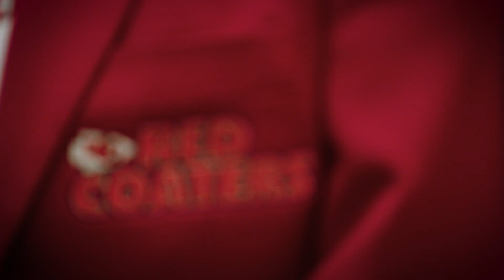Welcome back Chiefs Kingdom. It’s GO time | Kansas City Chiefs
See you tomorrow, Chiefs Kingdom.